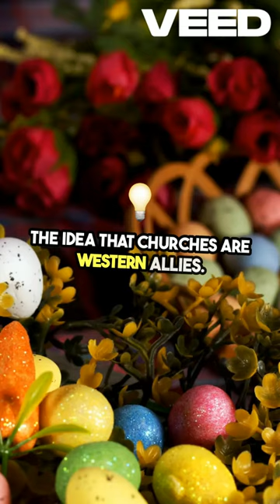Is Religion Western Allies? Watch to the end to find out